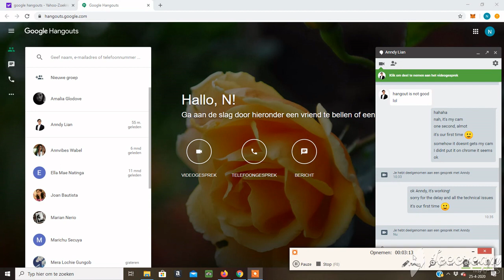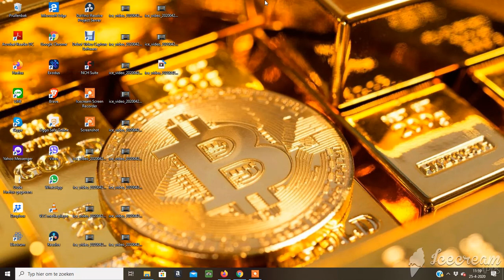Anndy Lian Shares His Perspectives on Blockchain & Cryptocurrency "Practical & Forward-thinking"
Anndy Lian, an intergovernmental blockchain advisor, investor, author of Blockchain Revolution 2030 shares his views on the blockchain and crypto market. He is currently the Chairman (Asia) for Decent Foundation based in Switzerland and also Chairman for the Korea E-Sports Industry Association for Singapore chapter.

In this video, the following topics were covered:

- Overview of the blockchain industry
- Role of community in the crypto industry
- Introduction to DCORE, DECENT: DCT, ALAX, DigitalProof
- Use cases of blockchain and beyond
- Things to look out for when you look at crypto projects

Join Jan and Nic from BitcoinLive and Anndy to find out more about this industry.